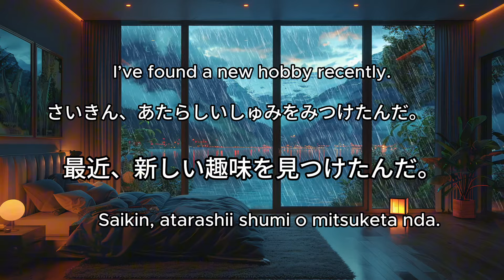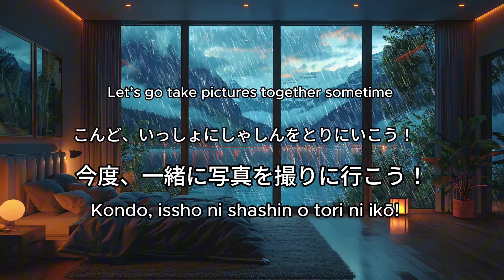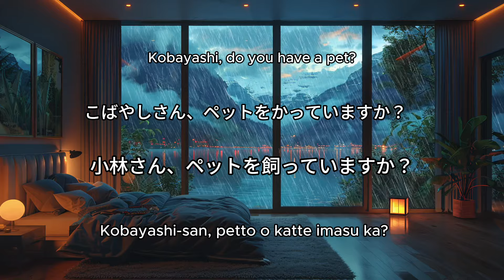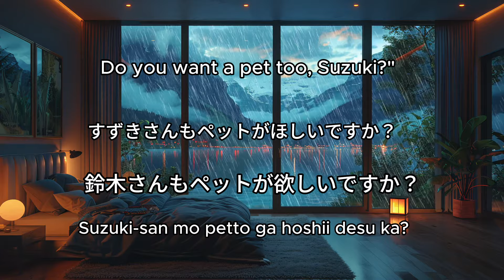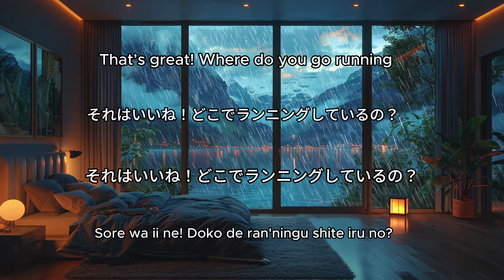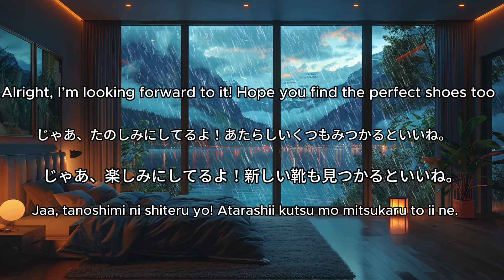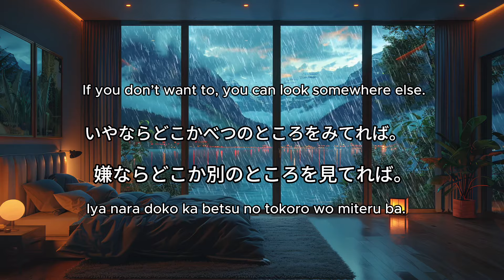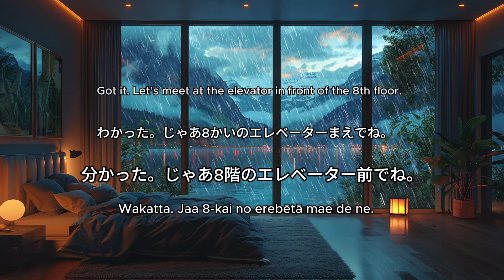Super Easy Japanese Listening and Speaking Practice! Only 20 Minutes a Day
"Improve your Japanese speaking skills and japanese listening with this practical conversation video! Engage in real-life Q&A scenarios with subtitles to help you follow along and enhance your understanding. Perfect for beginners and intermediate learners looking to practice conversational Japanese. Learn common phrases, questions, and answers used in everyday situations while improving your listening and speaking abilities. Watch, listen, and repeat for effective language learning!"